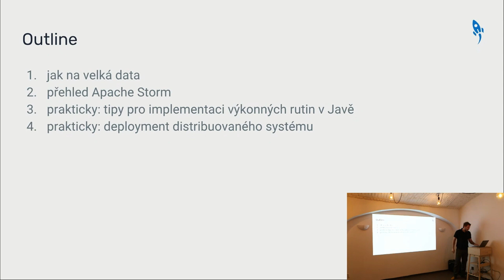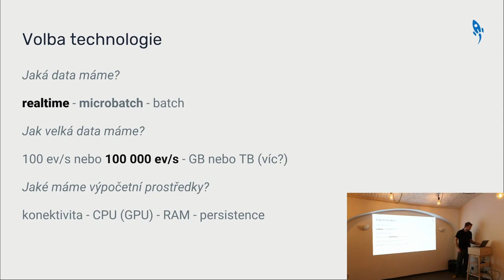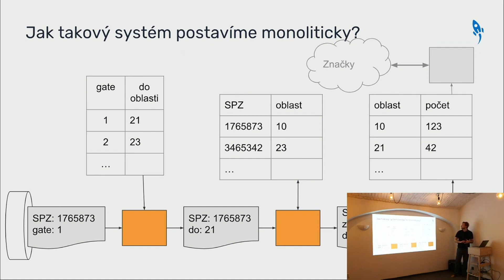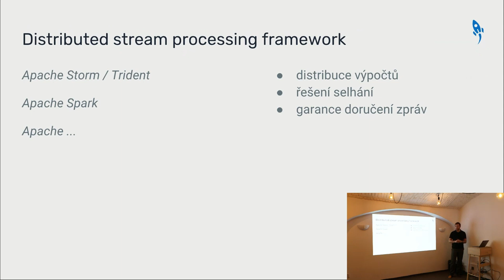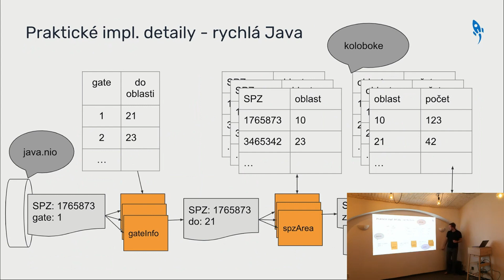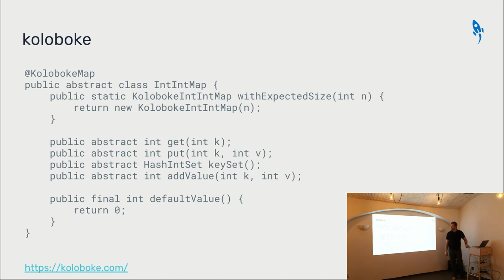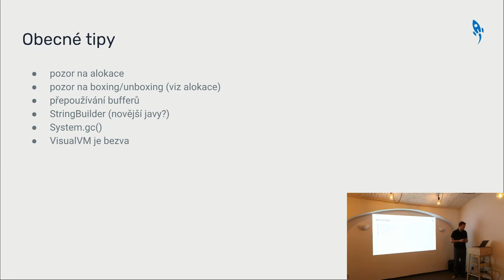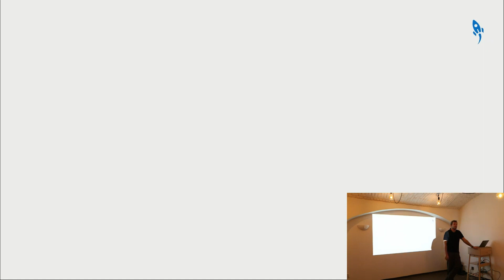Big data v Javě? V reálném čase?! - Applifting meetup #4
By Martin Burian